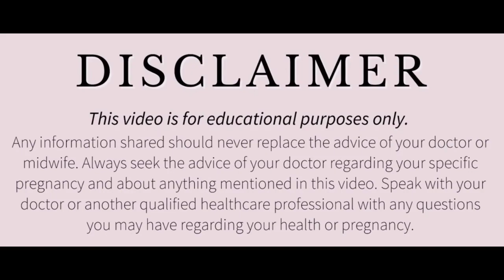बेडरूम में पति पत्नी इन बातों का रखें ध्यान अतिशीघ्र होगा गर्भधारण एक ही महीने में।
Your queries...

Bachha hone ke lakshan
जल्दी गर्भवती होने के लिए क्या करें?
जल्दी प्रेग्नेंट होने का तरीका
Jaldi pregnant hone ke liye kya kren?